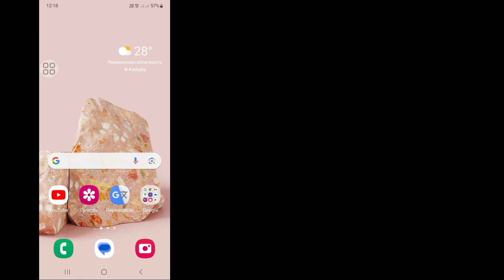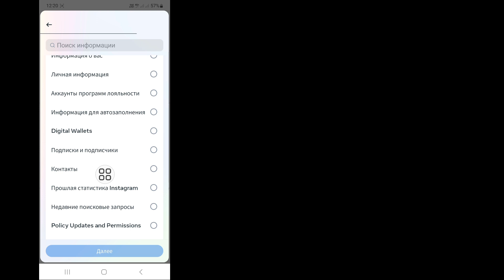Как проверить отправленный запрос в Instagram 2023 (новое обновление)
Хотите проверить отправленный запрос в Instagram 2023? Если да, то это видео для вас. В этом видео я покажу вам, как проверить отправленный запрос в Instagram. Я покажу самый простой и новейший процесс проверки отправленного запроса в Instagram. Так что продолжайте смотреть полное видео без пропусков, чтобы узнать, как проверить отправленный запрос в Instagram 2023 (новое обновление).

 Ваш вопрос о том, как проверить отправленный запрос в Instagram 2023 (новое обновление):

 Как проверить отправленный запрос в Instagram.
 Список отправленных запросов Instagram.
 Как увидеть отправленный запрос в Instagram.
 Как проверить отправленный запрос Instagram.